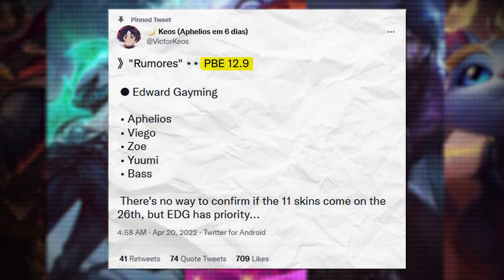EDG skin leaks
Take leaks with a grain of salt. New info about the edg skins for viego, graves, yuumi, zoe and aphelios have been revealed by trusted sources Keos and Daily Aphelios

Edward Gaming skins will be have a black butler and victorian style/look

Thumbnail artwork by Alissi L.